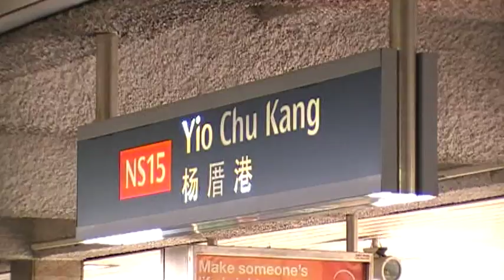SMRT C751B Set 335/336 Ride from Yio Chu Kang → Ang Mo Kio (AMK Bound)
5 March 2010, 1.38 PM.